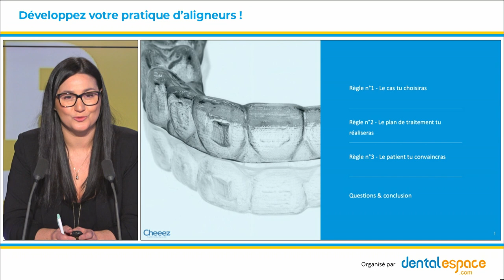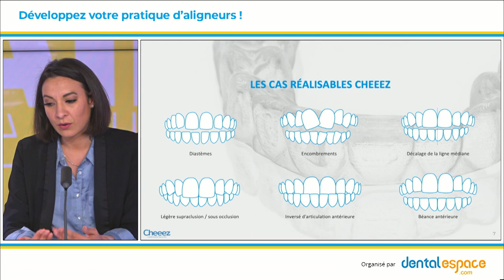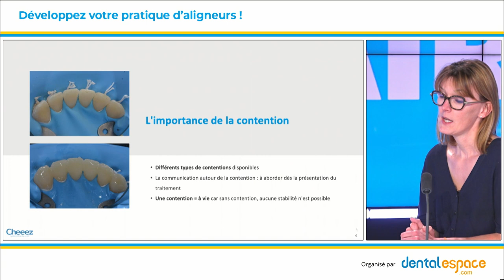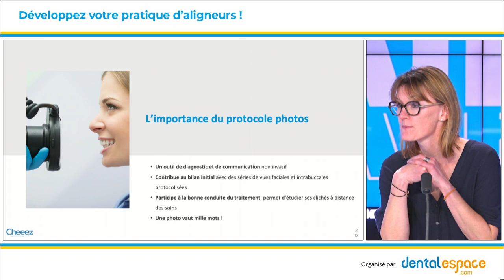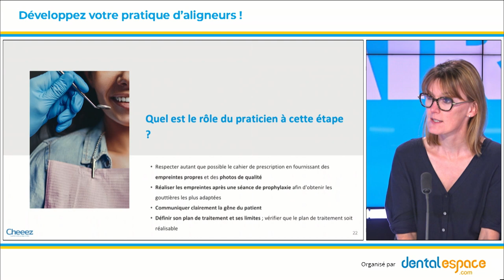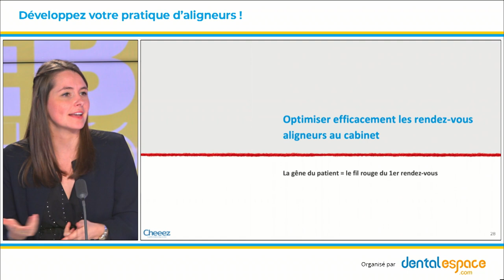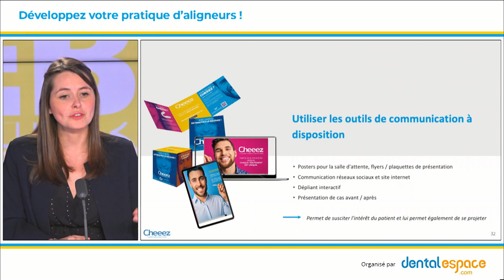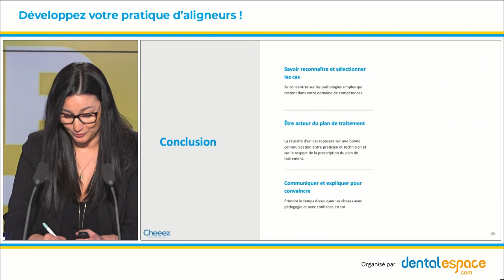Replay : 3 règles d’or pour développer sa pratique d’aligneurs // 3 golden rules to manage aligners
Vous n'avez pas pu assister à notre Live jeudi dernier 😅 ?
Et vous ne faites pas partie des chanceux qui ont eu le lien en avant-première ?
Pas de panique, voici le replay en accès libre !

C'est à votre tour maintenant de pouvoir découvrir les 3 règles d'or pour développer sa pratique d'aligneurs ❤️‍🔥

📱 Suivez-nous !

You weren't able to attend our Live last Thursday 😅?
And you weren't among the lucky ones who got the preview link?
No worries, you have free access to the replay video!

It's your turn now to discover the 3 golden rules to manage aligners ❤️‍🔥